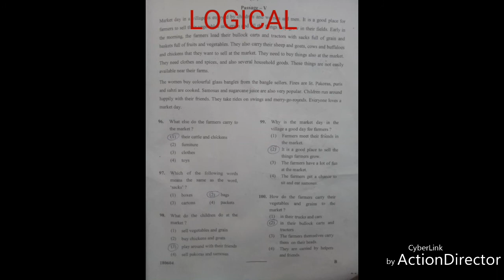Jawahar navodaya pepar solution-2018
2018 Ans key.